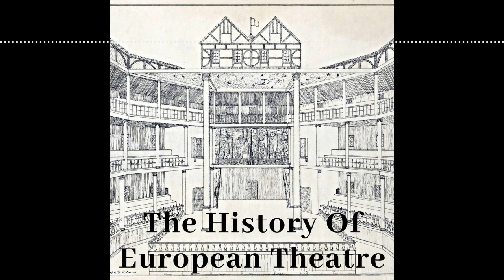4 23 European Renaissance Conclusions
Episode 86:

A summary to conclude the season on European Renaissance Theatre focussing on four aspects of the theatre that I have covered in the last twenty-two episodes:

The Italian Rebirth

The Parisian Theatre

Theatre in Spain

The Commedia Dell'arte